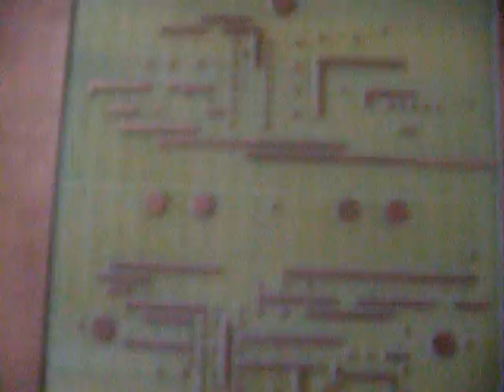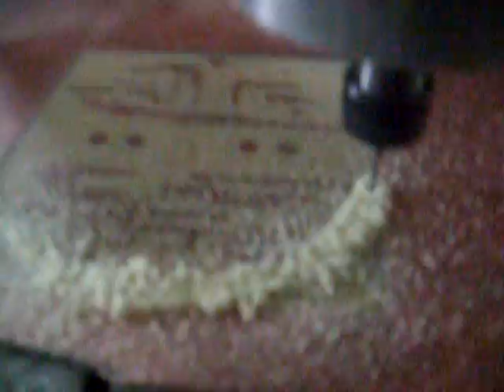PCB cnc router, China cnc router for PCB engraving work